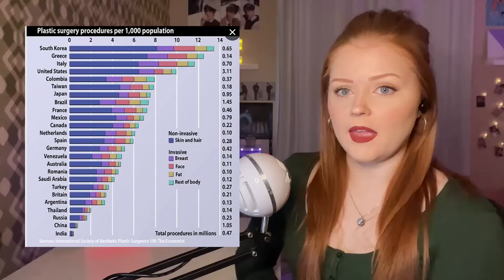(G)I-DLE I Feel Reaction (Queencard / Allergy / Lucid / All Night / Paradise / Peter Pan)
(G)I-DLE ((여자)아이들) reaction to I Feel album (Queencard MV, Allergy MV, Lucid, All Night, Paradise, Peter Pan)

Join me as I react to (G)I-DLE's latest EP and my first (G)I-DLE comeback, I Feel!! Here I'm reacting to the Queencard and Allergy MVs, as well as lyric videos for Lucid, All Night, Paradise, and Peter Pan.

0:00 Introduction + watch my live stream!
2:34 Queencard MV reaction
9:54 Allergy MV reaction
17:49 Lucid reaction
22:13 All Night reaction
26:12 Paradise reaction
31:08 Peter Pan reaction
35:56 Final thoughts, outro + patron shoutouts

- Get in touch with me: laurenclaireyt [at] gmail [dot] com